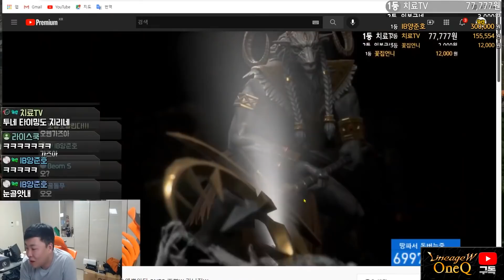[리니지 원큐] 사고쳤습니다 ㅋㅋㅋ 내게도 이런날이ㅠㅠ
종합 게임 스트리머 라이브 동영상 채널 입니다

天堂W 小許 Dinter 리니지W lineagew 인범

🎵Track : Accept